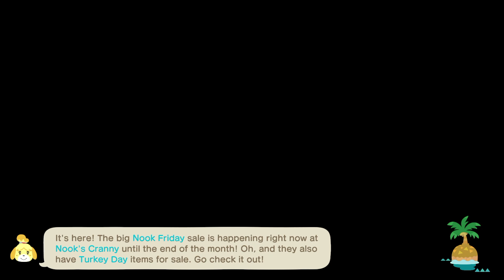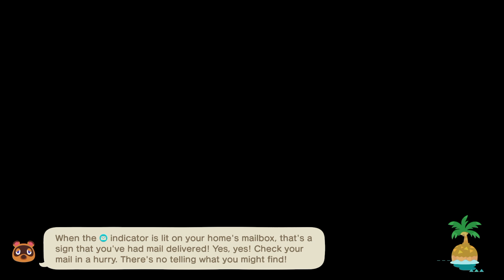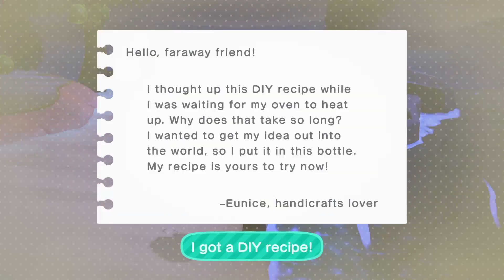Animal Crossing: New Horizons - Showing My Island